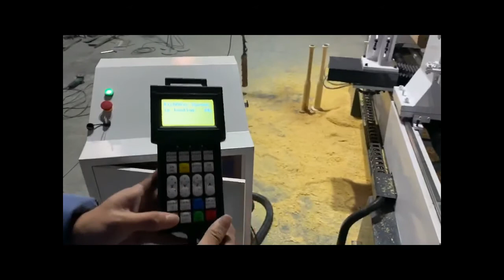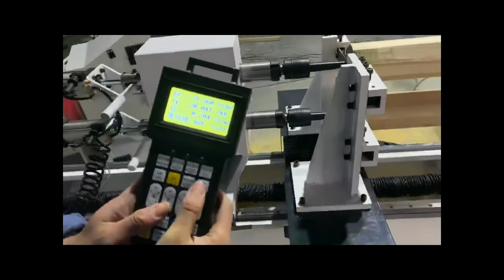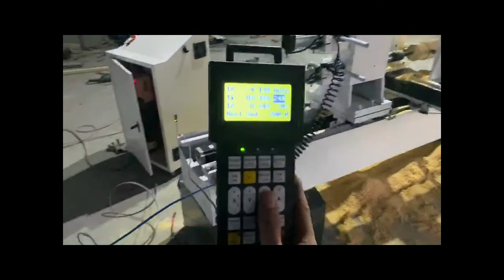Stylecnc CNC wood turning lathe machine with double axis to make baseball bat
This video shows how our lathe machine STL1516-2 making baseball bat.
Double axis is working at the same time, high caving speed, the surface of finished product is very smoothly.

Double axis automatic CNC wood lathe is used for various cylindrical workpiece, bowl sharp, tubular sharp and vehicle wood crafts, such as various staircase columns, general columns, roman columns, table or chair legs, washstand, wooden vase, wooden table, baseball bats, car wooden furniture, children' s bed column, etc.